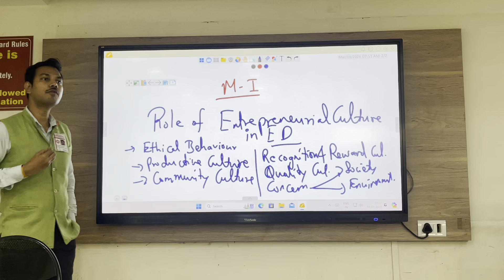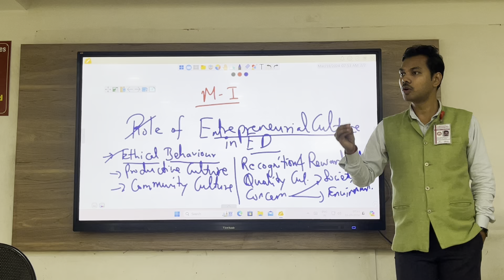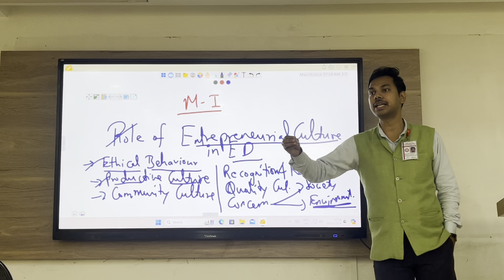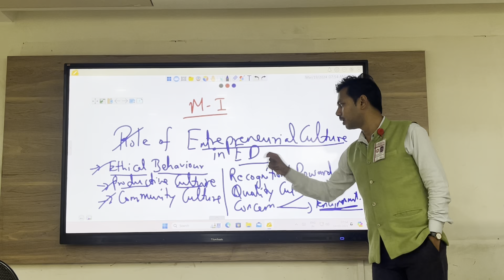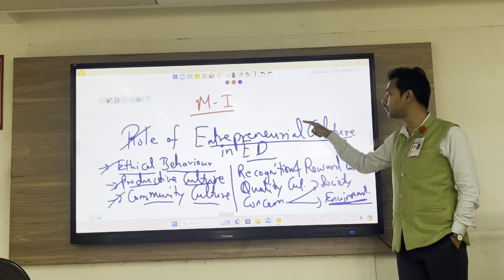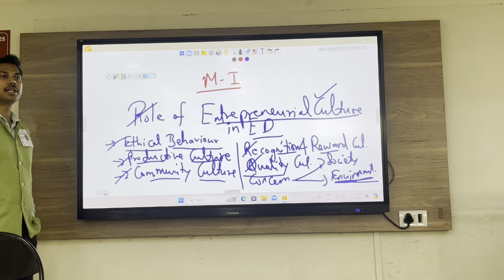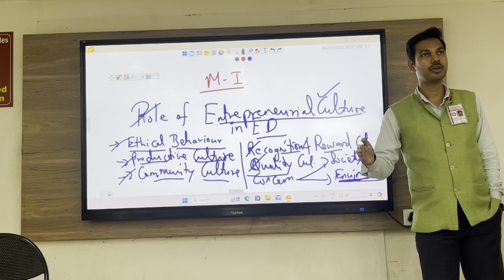Module 1_ Role of Entrepreneurial Culture in Entrepreneurship Development